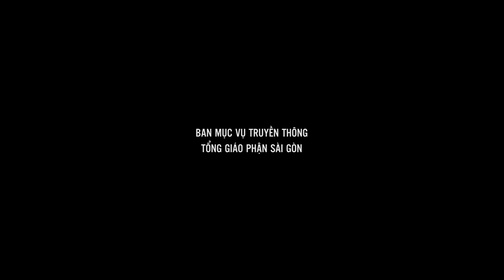Nhận biết để thi hành - Lm. Giuse Hoàng Ngọc Dũng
Bài giảng của Lm. Giuse Hoàng Ngọc Dũng trong thánh lễ Thứ Năm tuần 5 mùa Chay, cử hành lúc 17:30 ngày 7-4-2022 tại Nhà nguyện Trung tâm Mục vụ TGP Sài Gòn.